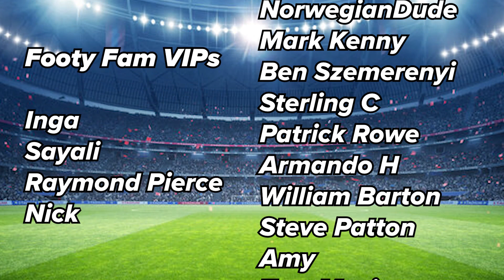Reacting To My Predictions: Champions League - Europa League - Conference League KO/R16🔮🤔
A few weeks ago I recorded and posted my predictions for the UEFA Champions League, Europa League and Europa Conference League. Now it’s time to react!

In this video I am reacting to my predictions from the Europa League, Conference League and Champions League knockout stages so far! (Knockout Round in UEL/UECL and R16 in UCL/UEL/UECL)

These are always fun videos to make but I haven’t done any reactions yet - so let’s rewind and talk about it all here.

TIMESTAMPS:
00:00 Intro
00:16 Europa League
00:18 Europa League Knockout Round
02:39 Europa League Round of 16
05:11 Conference League
05:13 Conference League Knockout Round
07:24 Conference League Round of 16
09:12 Aston Villa vs Ajax
09:52 Champions League
09:54 Champions League Round of 16
12:48 Final Thoughts

We made a VERY slow start with the Knockout Rounds. Not gonna lie, those were tough! But the R16 brought us back with some strong performances.

How many predictions did you get right?

ChampionsLeague EuropaLeague ConferenceLeague | Reacting To My Predictions: Champions League - Europa League - Conference League KO/R16🔮🤔